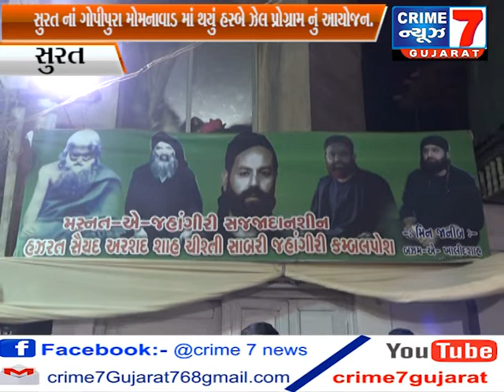સુરત નાં ગોપીપુરા મોમનાવાડ માં થયું હસ્બે ઝેલ પ્રોગ્રામ નું આયોજન ...